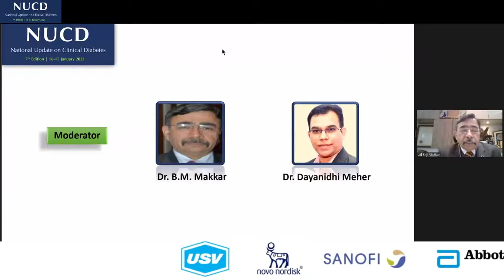Panel Discussion on Cancer and Diabetes | NUCD 2021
At NUCD 2021, Dr Rakesh Sahay,
Dr Ghanashyam Biswas,
Dr Surendra Senapati,
Dr Arvind Gupta, Dr B.M. Makkar, and
Dr Dayanidhi Meher discuss about the correlation between diabetes and cancer. This session was recorded from the live sessions of the 7th National Update on Clinical Diabetes (NUCD), 16-17 January 2021.